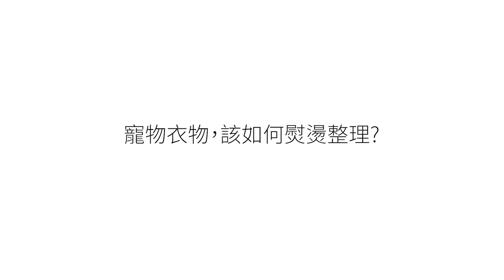【熨燙專家】寵物衣｜LAURASTAR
Laurastar｜DMS｜ 細緻乾式蒸汽
◆ 快速熨燙、消毒、除螨、殺菌、去味，天然淨化
◆ 完美熨燙細節 省下一半熨燙時間